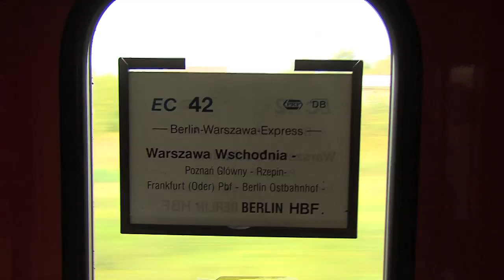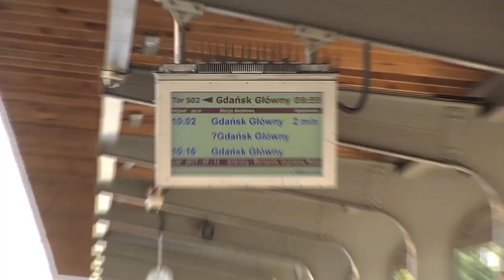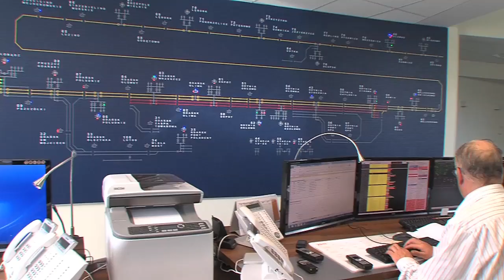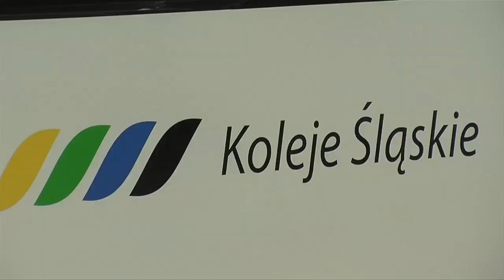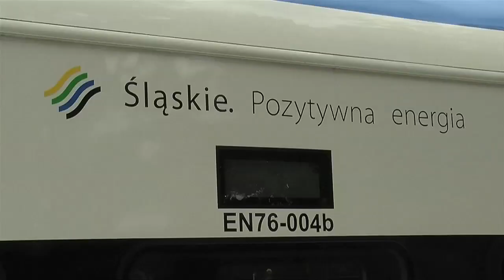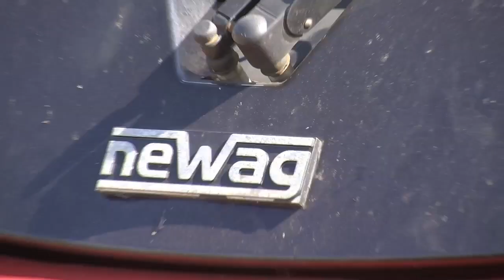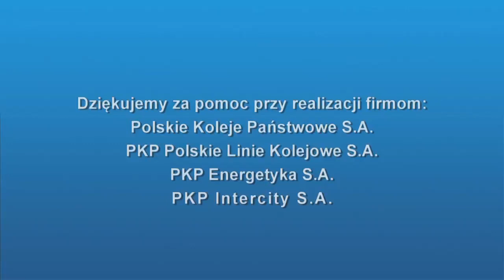KolejTV - 02.10.2011 r. - pociąg Berlin-Warszawa-Express, nowa siedziba PKP Energetyka S.A.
pociąg Berlin-Warszawa-Express, nowa siedziba PKP Energetyka S.A., powołanie nowego przewoźnika w Wielkopolsce, pożyczki na modernizacje linii kolejowych, wspólny bilet na koleje śląskie i tramwaj, Kraków: parking rowerowy na peronie, co dalej z Przewozami Regionalnymi?, SKM Warszawa: tylko nowe pociągi